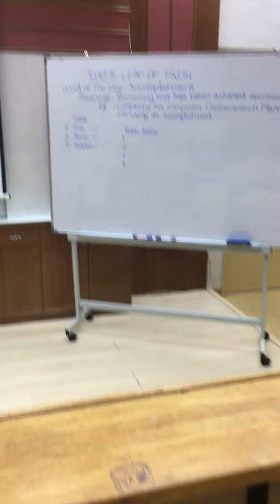Planned Speech 10: P10 and I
My Planned Speech 10 and final speech for Competent Communicator Manual , done at Melaka Manipal Toastmater's Club, Melaka. My wrap up for Competent Communicator Manual. I wont the best speaker and privileged to be the first Competent Communicator from my Club. :D